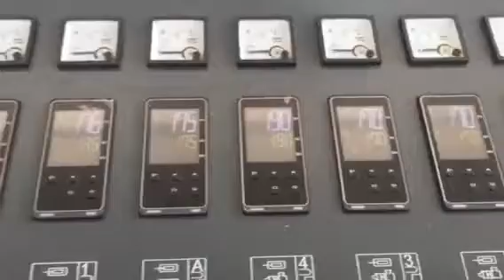PC lampshade & light tube profile extrusion line